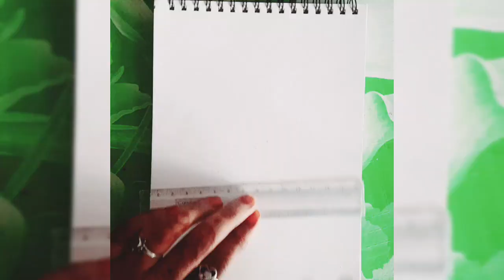Drawing art watermelon 🍉 art pencil sketch step by step